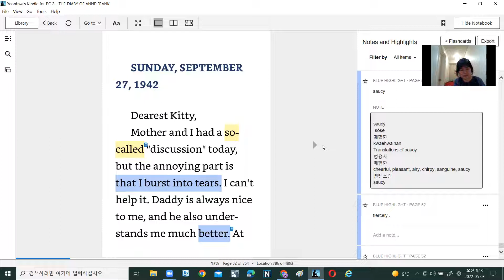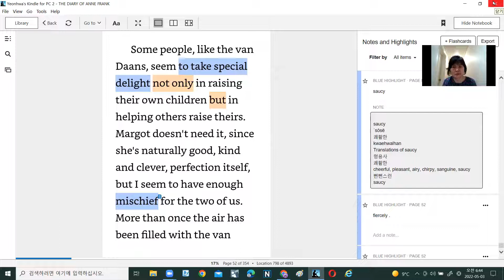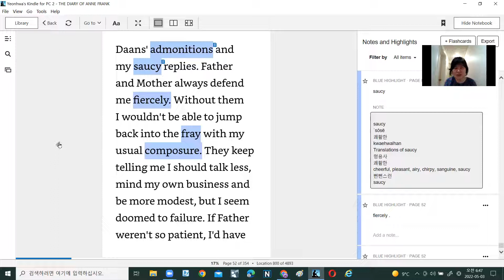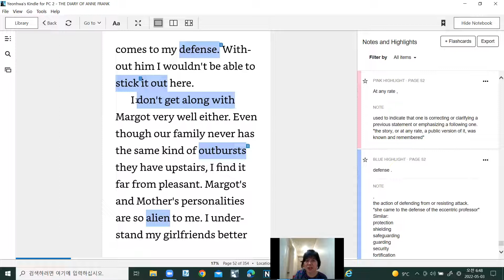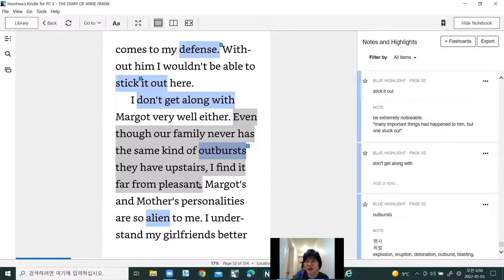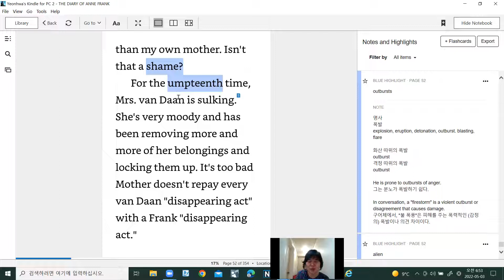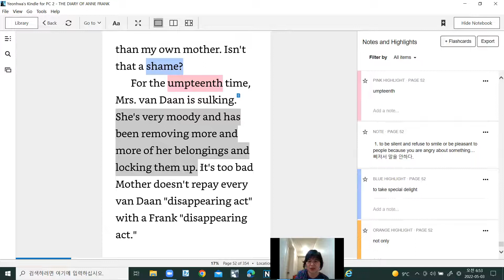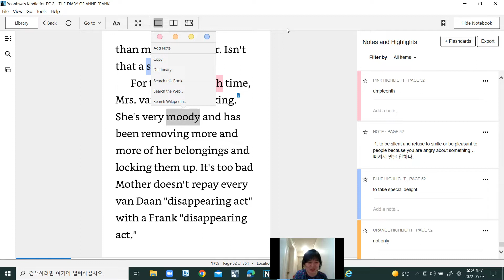안네의 일기 영혼독해줌수업1942 9월27일 일요일 B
안네의 일기는 중학생이던  Anne Frank가 1942년부터 약 2년반에 걸쳐 쓴 일기로 세계적인 명작입니다. 세계적인 명작을 읽으면서,  중학교 교과서랑 연계된 문법도 함께 공부하는 줌 수업영상입니다.  초등 고학년이나 중학생 여러분께 추천합니다.